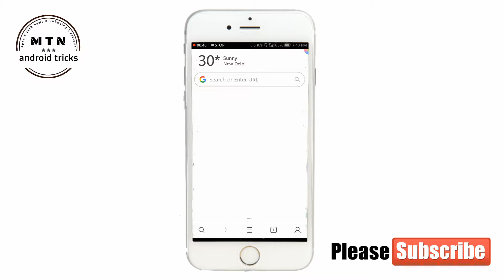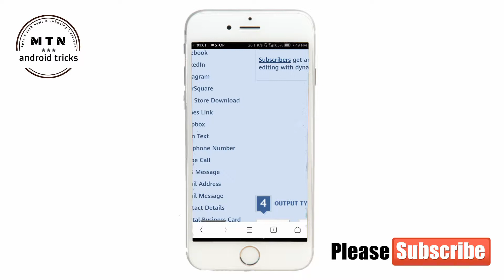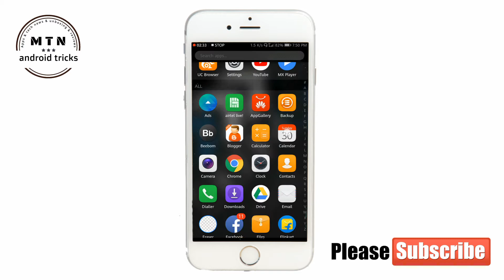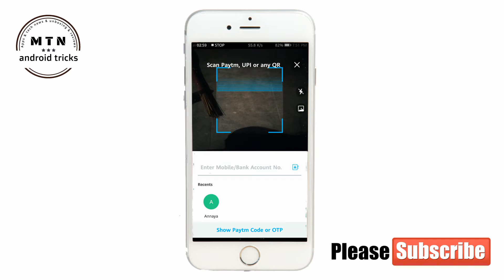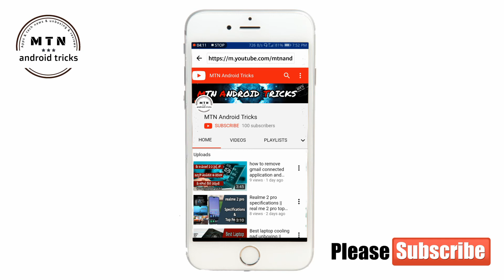How to make own QR code for free || HOW TO CREATE A QR CODE - [ INSTRUCTIONS 101] || amazing tricks